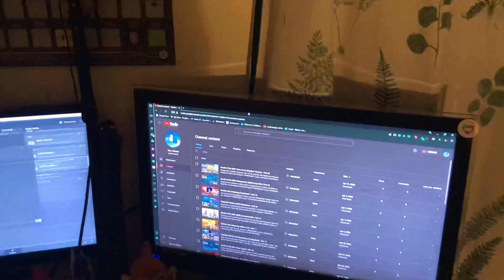Sassteroid Vlog - 15/03/23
Despite what the title says, there's also some prop making in this one if that tickles your fancy.
(Day 66)

Music: Me and the Kapp'n Make it Happ'n by Zack Parrish (as featured on Harmony of Heroes: Final Smash)

Help us grow the stream!

We're really friendly (and we've got a cute pets channel)!